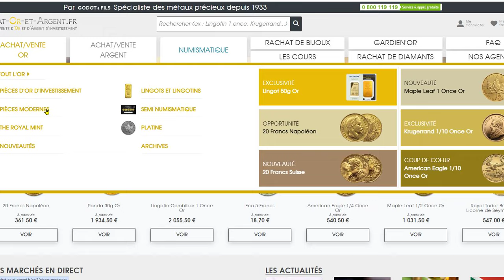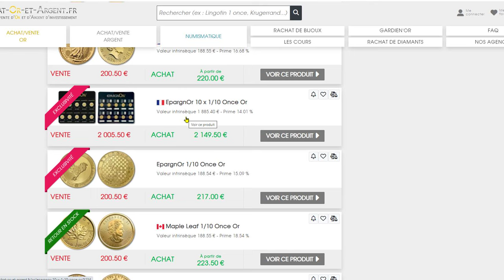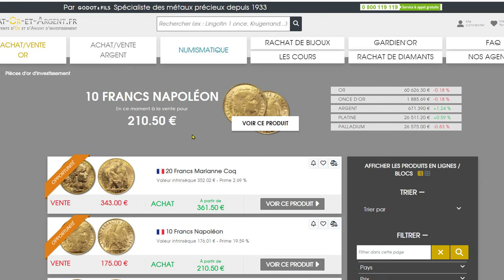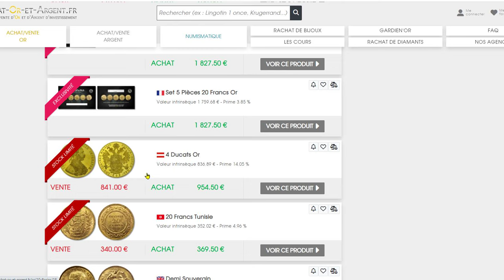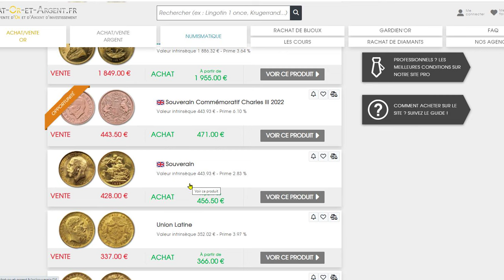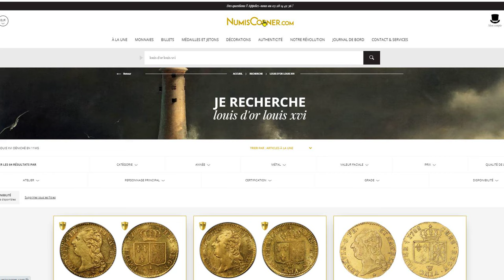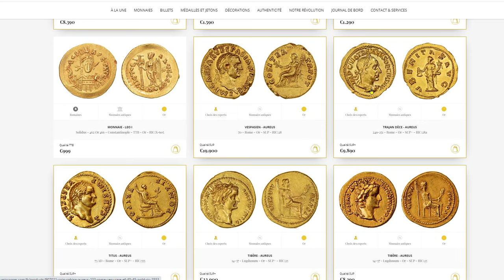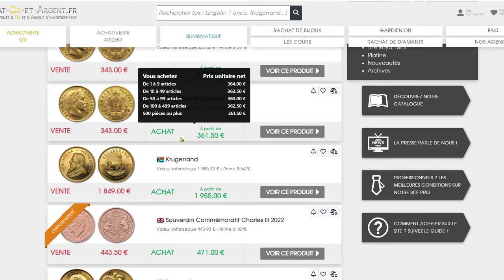Quel est le prix d'une pièce en or ?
Quel est le prix d'une pièce en or ? Cette question est très souvent posée par les personnes débutantes, qui connaissant mal le monde des pièces d'or et qui ont envie d'en savoir plus. La vidéo apporte quelques éléments de réponse à cette question simple mais légitime en donnant des exemples des prix actuels de quelques pièces en or françaises et internationales très connues...

Acheter le livre "Collectionner les pièces de monnaie, un guide pour les débutants"